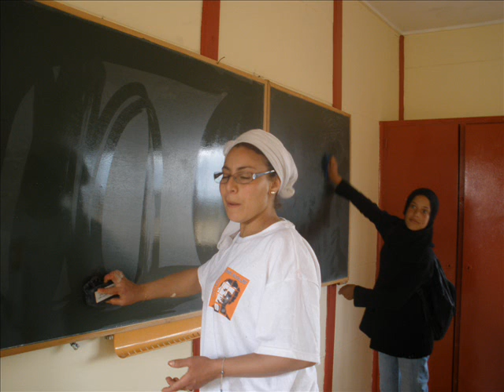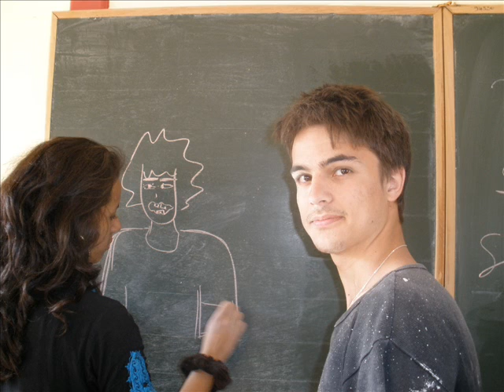MANIFIQUE LE MAROC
jai  trop kifé ce séjour mai passer tro vite
je taile saida